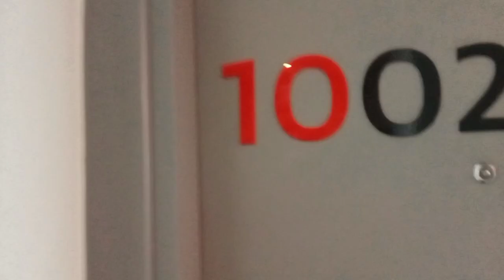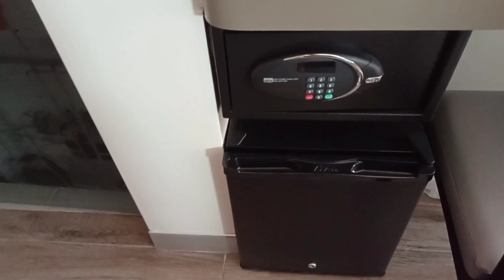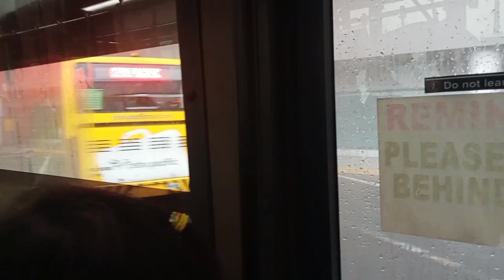US serye E1 | grabe yung baha hanggang tuhod | bebe shack vlogs #7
Series of my journey to us!